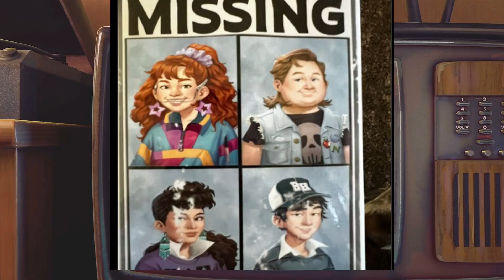GROUNDED: Uma Sequência do Jogo é NECESSÁRIA? O Que VOCÊ Gostaria de Ver no Jardim?!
R$304,90
CATÁLOGO DOS JOGOS GLOBAIS

Minha Gamertag:
CapitaoSchul
Link do Discord do canal: